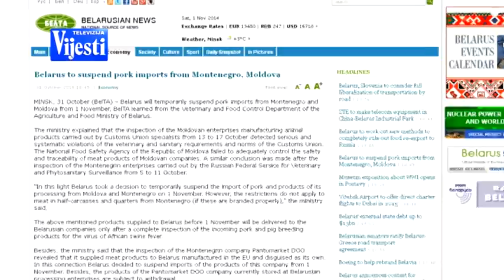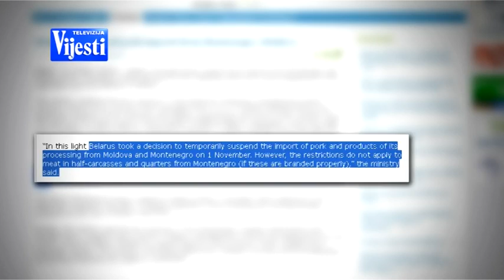MINISTAR POLJOPRIVREDE - TV VIJESTI 01.11.2014.